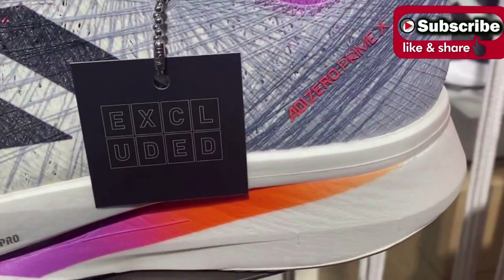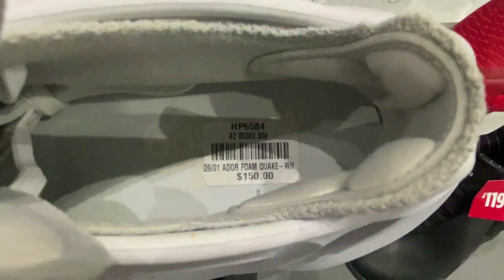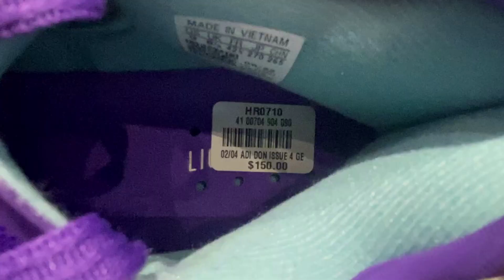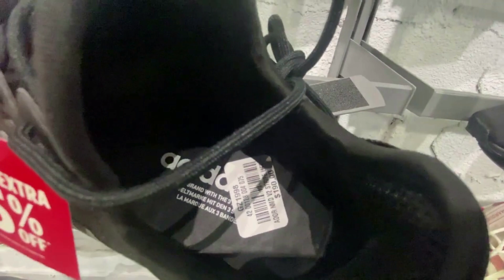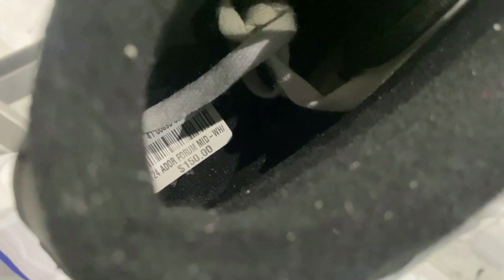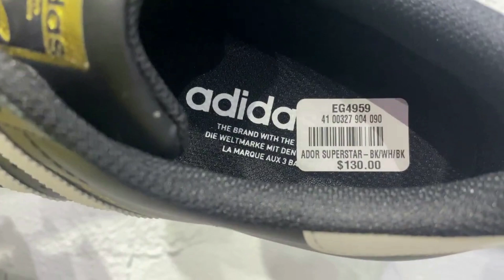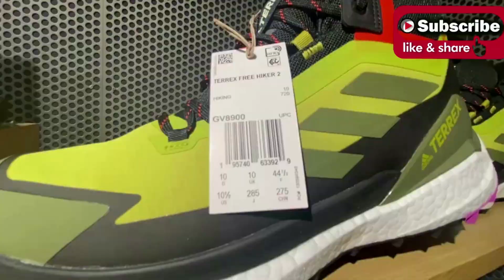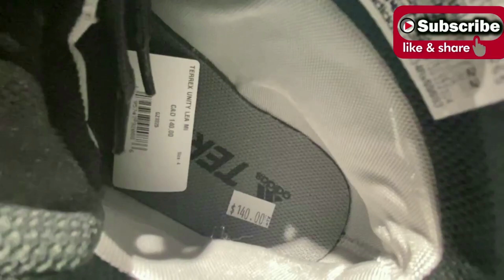Shopping At Best ADIDAS Shoes/Sneakers Collection of 2023 !! (Don't Miss It)